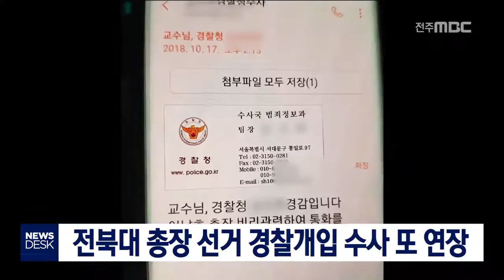[뉴스데스크] 경찰, 전북대총장 수사 지연..'한 달 더'